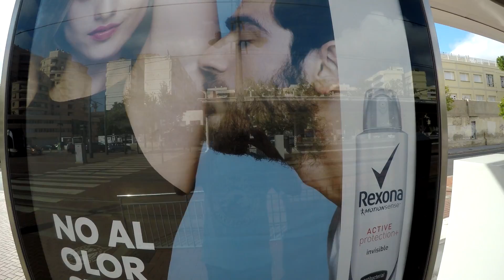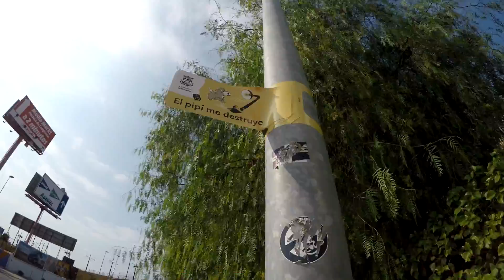# 37 Жизнь В Испании # 1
Наши новости, сюжеты и то, что не достигло размеров отдельно ролика. А по факту, какие-то моменты о жизни в Испании. О том, что мне было интересно и чем я хочу поделится с Вами